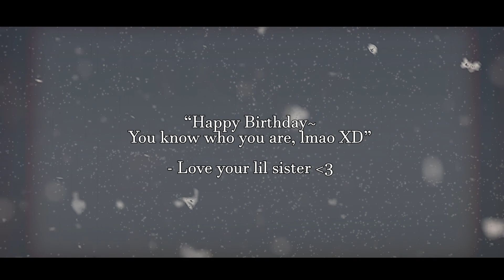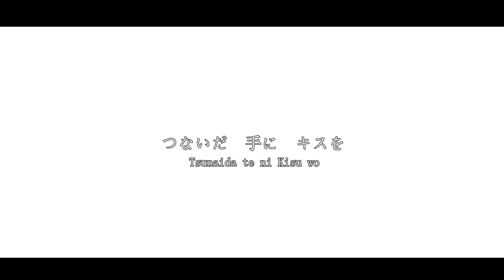【つないだ手にキスを】The 14th Melody | D.GRAY-MAN (COVER)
✨✨✨ つないだ手にキスを  ✨✨✨

🧡Happy Birthday Big Sis!🧡
yay! I hope you love this one big sis, I am still kinda iffy if its up to your liking but all I can I say is I gave it my all  and love! D.grayman is definitely a core memory in our brain that we shared and love throughout the years. I am happy we get to enjoy this series together, and get to bond. love you love you so much ate 🧡🧡🧡 Whenever you feel like hear our one of our favs song, remember that I made a cover this song for you hahahah although ofcourse you did ask for this cover ! BEEEHH! sige sige na. Ingatttt! - love, your lil sister hahahahaha

🧡CREDITS🧡

✨Album: D.Gray-Man Original Soundtrack 3 | Episode 93✨
 Composer| Kaoru Wada - Artist | Sanae Kobayashi

✨romaji✨
Soshite Bouya wa Nemuri ni Tsuita
Ikizuku Hai no Naka no Honoo, Hitotsu, Futatsu to
Ukabu Fukurami Itoshii Yokogao
Daichi ni Taruru Ikusen no Yume, Yume
Gin no Hitomi no Yuragu Yoru ni
Umare Ochita Kagayaku Omae, Ikuoku no Toshitsuki ga
Ikutsu Inori wo Tsuchi e Kaeshitemo
Watashi wa Inori Tsuzukeru
Douka Konoko ni ai wo
Tsunaida te ni Kisu wo

🧡COVER CREDITS🧡

⭐MV/ART/ Vocals/ Mixing/ Editing⭐
by me hehehe  @ImD3Star  /  @MDA3STAR